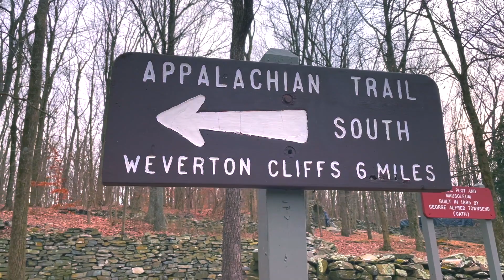Gathland State Park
Gathland State Park is located in Washington and Frederick counties, one mile west of Burkittsville, off Maryland Route 17 and about an hour and a half from Baltimore.

A large stone monument dedicated to the memory of Civil War correspondents is the outstanding attraction of this day-use park. The Appalachian National Scenic Trail traverses the park and passes the monument base. Gathland State Park was once the mountain home of George Alfred Townsend, a Civil War journalist. In the late 1800s, Gathland featured a unique collection of buildings and structures designed and constructed by Townsend. Two of the structures, the main hall and lodge, were partially restored in the 1950s.

And please always stay safe and follow the health guidelines in your place of destination.

Safe traveling!

             Betya by Lauren Duski